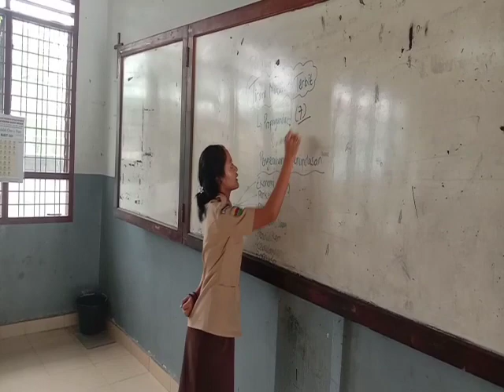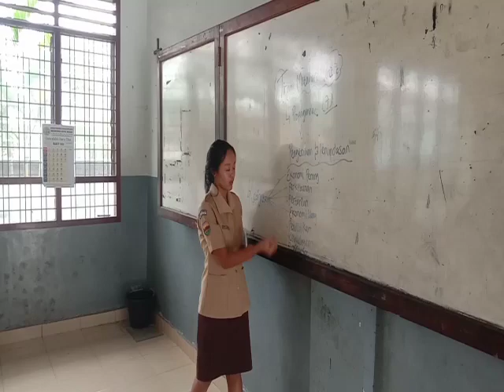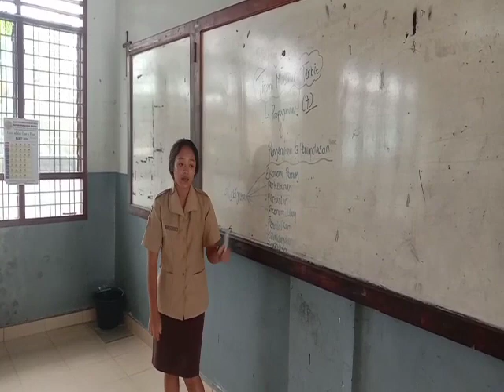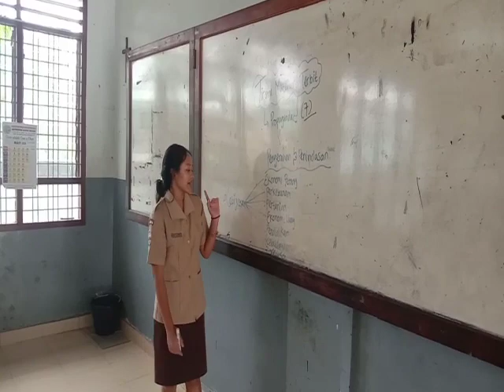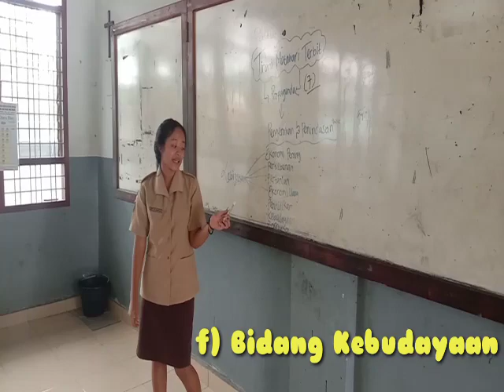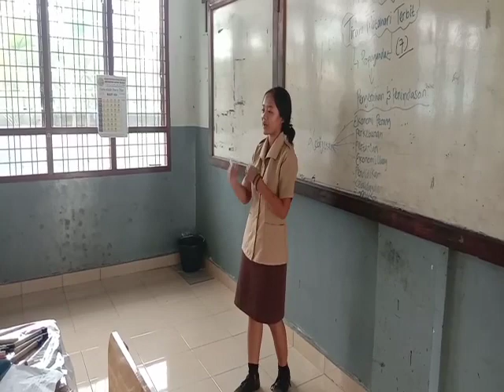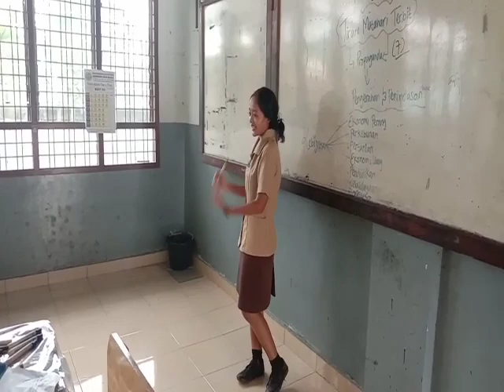Sub-Bab" Kekejaman Jepang"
-Semoga Video Pembelajaran Ini Memberikan Kemudahan Peserta Didik Memahaminya Sebaik-Mungkin 🙏😇

Semester II , Sejarah Indonesia 🇲🇨

Jas Merah 🇲🇨